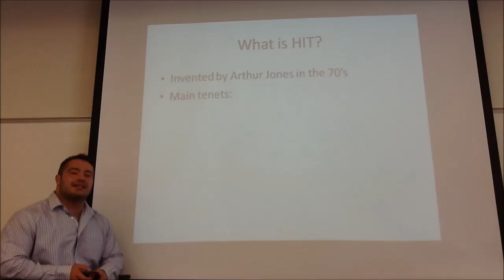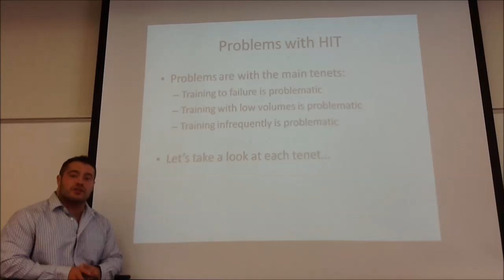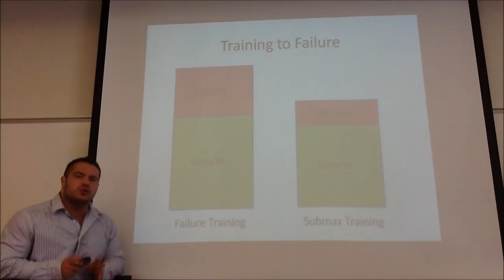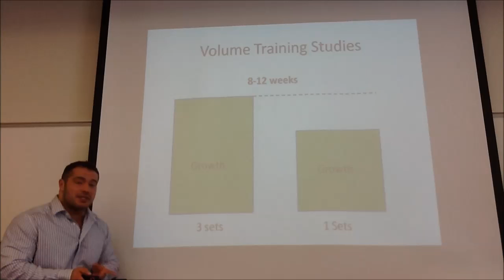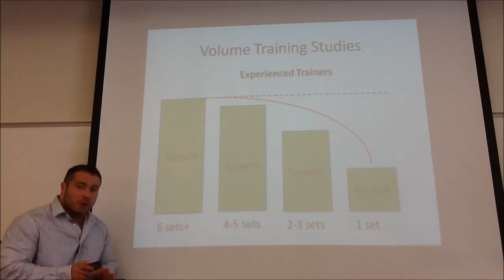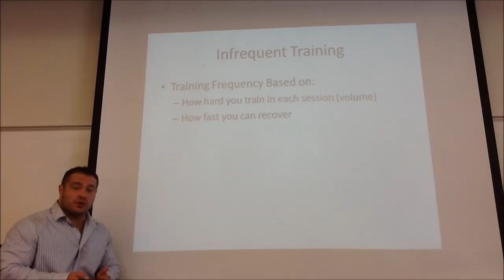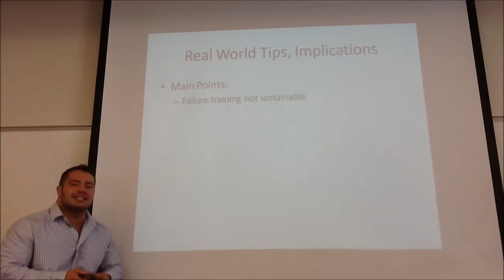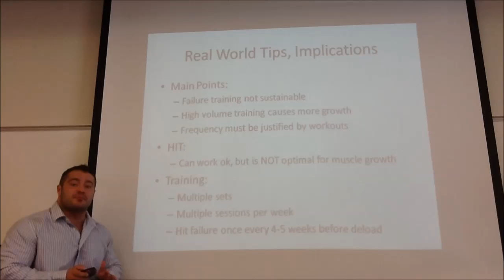Hit Intensity Training: A Scientific Critique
Dr. Israetel discusses the drawbacks of HIT training when optimal muscle gain is the goal.

and learn more about us